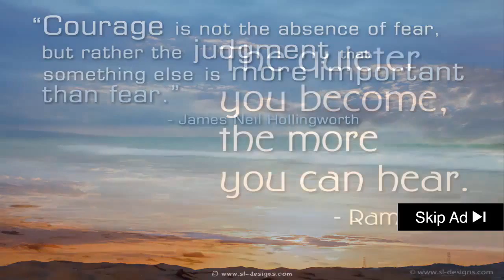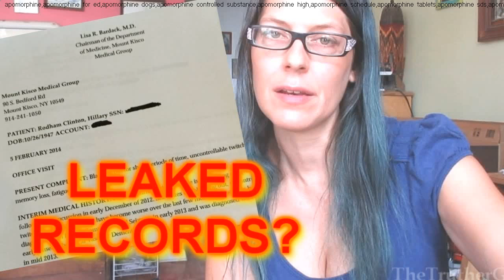░▒▓ Hillary Clinton Parkinson's Disease Causes - Parkinson's Disease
Hillary Clinton  parkinson's disease causes - causes of parkinson's disease | intro. Articles Posted in the " Parkinsonism (Disease Or Medical Condition) " Category

Dr Lonnie Herman, Health: The authoritative source of Dr Lonnie Herman's personal information, links, and social activity Medications for Parkinsons Disease - Cleveland Clinic
Herbal medicine and panchakarma are effective treatment for Parkinsons disease
Treatment of Parkinsons Disease with Levodopa
 The Florey Institute of Neuroscience and Mental Health Kenneth Myer Building 30 Royal Parade Parkville, VIC 3052 When he first noticed his little finger shaking, Michael J Fox put it down to a hangover
how i reversed my parkinson's disease symptoms. exactly what causes parkinson's disease is unclear. what causes parkinson's disease symptoms?

symptoms of parkinson's disease...
finding the cause of parkinson's disease - lecture by professor mal horne. what are the causes of parkinson's disease? finding the cause of parkinson’s disease is important because it is the key to finding therapies that slow or even halt the progression of this disease. sub for more:  | hillary clinton's parkinson's disease is confirmed in this exclusive interview with the doctor who has now gone public.
what causes parkinson's disease?
how parkinson's disease affects the body -- the doctors.  the hidden causes of parkinson's disease is revealed!..

parkinson's disease | finding causes stopping tremors is a unique look into the puzzle of one man's unique examination which uncovers some of the hidden causes of his parkinson's disease symptoms. exclusive report: hillary clinton has parkinson's disease, doctor confirms.

 an understanding of what causes parkinson's disease and other tremor diseases and effective ways of helping your body reverse the disease! treatments for parkinson's disease --- symptoms of parkinsons.. what is parkinson's disease?...  treatments for parkinson's disease not working?.. causes of parkinsons disease | causes of tremors.  why suffer symptoms of parkinsons disease?

in this video  i show you how to find and eliminate the causes of your parkinsons when medications haven’t helped you...

 an understanding of what causes parkinsons disease and a unique way of finding and eliminating these causes of this terrible disease.

other videos regarding parkinson's disease can be found here:. 10 points proving hillary's parkinson's disease:...  noel’s astute observations  and relying on over 30 years in the medical field  he has concluded that hillary clinton is exhibiting the classic signs that point to parkinson's disease.
causes of parkinson's disease.

what is parkinsons disease  .